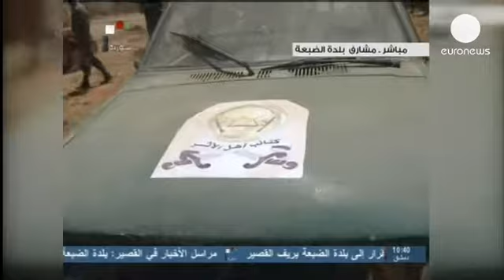تلاش ارتش سوریه برای پاکسازی کامل استان حمص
نیروهای ارتش سوریه با هدف قرار دادن سنگین مواضع...

نیروهای ارتش سوریه با هدف قرار دادن سنگین مواضع مخالفان مسلح بشار اسد، کنترل بیشتر روستاهای شمال شهر قصیر در استان حمص را دست گرفتند.

نیروهای ارتش سوریه بسیاری از مخالفان مسلح را در روستای ضبعه از پای در آوردند.

مخالفان بشار اسد هنگام عقب نشینی از قصیر و تلاش برای فرار از ضبعه، کشته یا زخمی شدند و اسلحه، تجهیزات و مهماتشان نیز منهدم شد یا به دست نیروهای دولتی و ارتش افتاد.

یکی از نظامیان ارتش سوریه می گوید: «هنگام فرار شورشی ها، ما توانستیم آنان را از پای در آوریم و تجهیزات و خودرهایی نظامی آنها را منهدم کنیم. بسیاری از این تجهیزات ساخت کشورهای غربی بود که در اختیار شورشیان قرار داشت.»